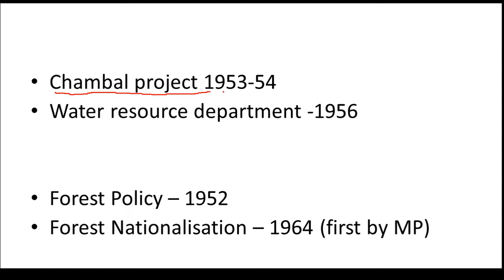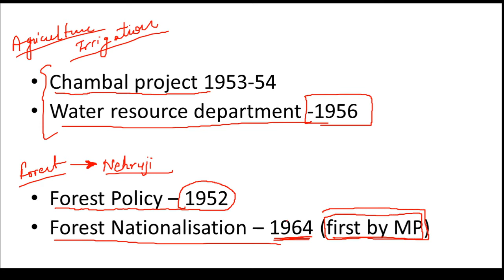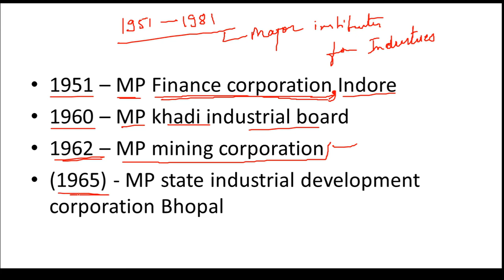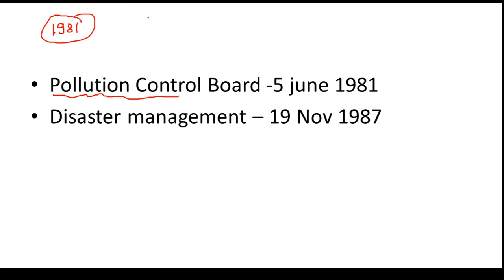Institutes of MP| Important institutes of MP | MP GK | MPPSC PRELIMS |ShortTricks|LEC53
Constitutional System of MP. MP State Symbols and Important institutes of MP.
MAGHA academy gwalior initiates revision with a unique way by creating memory structure through simple codes and pictures for General studies for state and national exams . It helps in quick recall and revision . Academy also provide structured information on current affairs topics.                  Join our Module based learning programme .